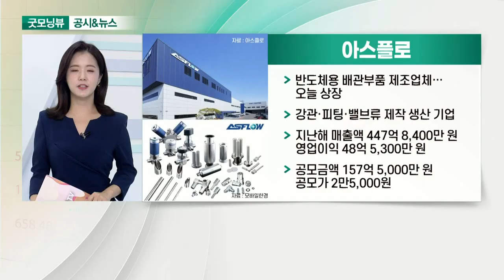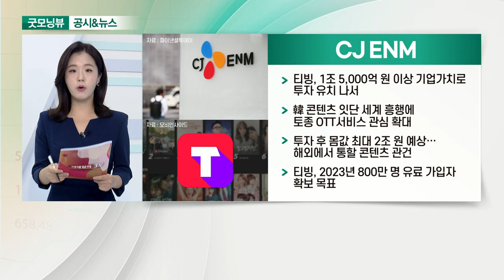아스플로, 셀트리온, CJ ENM, 강원랜드_공시&뉴스 (20211007)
- 반도체용 배관 부품 제조업체… 오늘 상장
- 강관·피팅·밸브류 제작 생산 기업
- 지난해 매출액 447억 8,400만 원·영업이익 48억 5,300만 원
- 공모금액 157억 5,000만 원·공모가 2만 5,000원

- 업계, 3분기 실적 기대 이하… 목표가 줄줄이 '하향'
- 신한證 "셀트리온, 기다림이 필요한 구간… 목표가↓"
- 셀트리온헬스케어 향 공급 규모 저조… 램시마SC 재고 부담
- 내년까지 3개 상장사 합병 '호재성 이슈'

- 티빙, 1조 5,000억 원 이상 기업가치로 투자 유치 나서
- 韓 콘텐츠 잇단 세계 흥행에 토종 OTT 서비스 관심 확대
- 투자 후 몸값 최대 2조 원 예상… 해외에서 통할 콘텐츠 관건
- 티빙, 2023년 800만 명 유료 가입자 확보 목표

- 올 4분기 실적 컨센서스 둔화 속 실적 개선 부각
- '위드 코로나' 기대감 속 영업률 회복 속도↑
- 일별 방문 예약, 코로나19 이전 일평균 방문객 수준(8,000명)
- 3분기 매출, 전년대비 256% 급증 예상